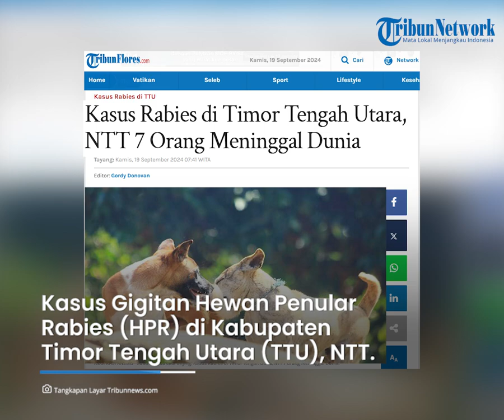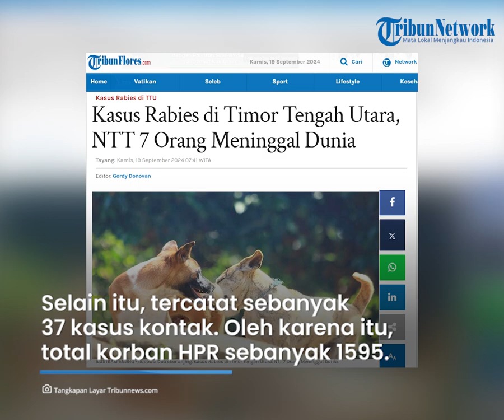Kasus Rabies di Timor Tengah Utara, NTT, 7 Orang Meninggal Dunia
TRIBUNFLORES, KEFAMENANU -  Kasus Gigitan Hewan Penular Rabies (HPR) di Kabupaten Timor Tengah Utara, Provinsi Nusa Tenggara Timur meningkat drastis.

Berdasarkan data tanggal 16 September 2024, total sebanyak 1558 kasus gigitan HPR pada sejak tahun 2023 sampai tahun 2024 ini.

Demikian disampaikan Kepala Dinas Kesehatan Kabupaten TTU, Robertus Tjeunfin kepada POS-KUPANG.COM, Kamis, 19 September 2024.

Ia menjelaskan, berdasarkan data pada tanggal 13 September 2024 lalu total kasus gigitan HPR di Kabupaten TTU sebanyak 1539 kasus.

Artikel ini telah tayang di Tribunflores.com dengan judul Kasus Rabies di Timor Tengah Utara, NTT 7 Orang Meninggal Dunia,

Penulis Berita: Dionisius Rebon
Editor Berita: Gordy Donofan
Editor Video: Tian Kedoh